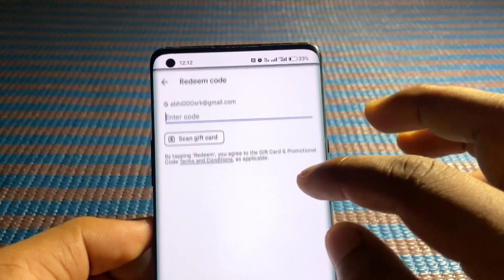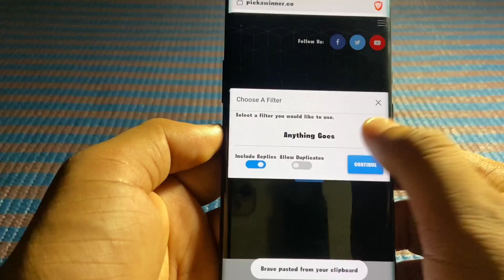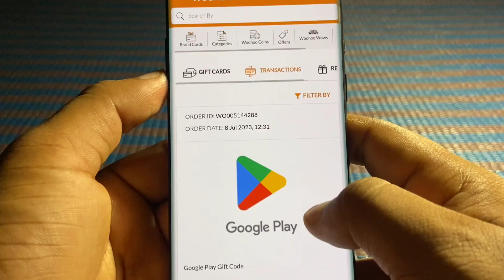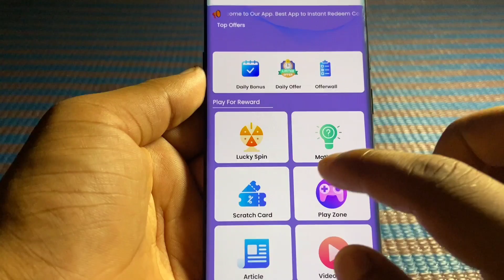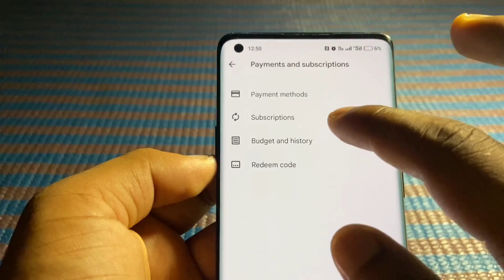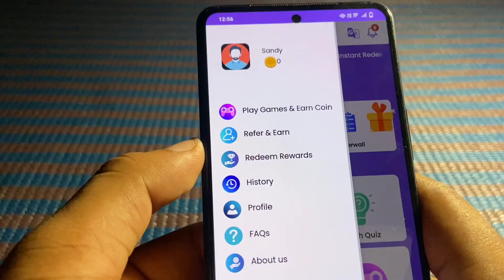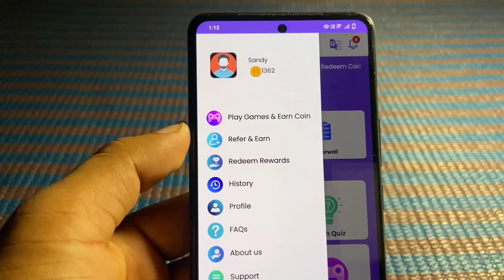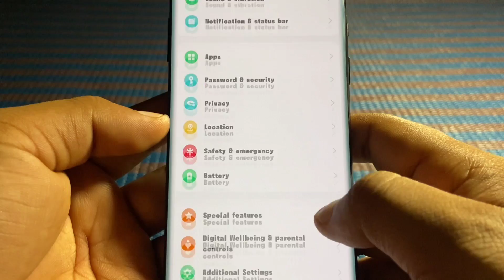(New 🤫Secret Trick) - Free Redeem Codes for playstore at ₹0/ | How to get free google redeem codes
Topic cover :

Best free google play redeem codes
how to get free google play redeem code
free redeem for playstore
google play gift card free 2023 india